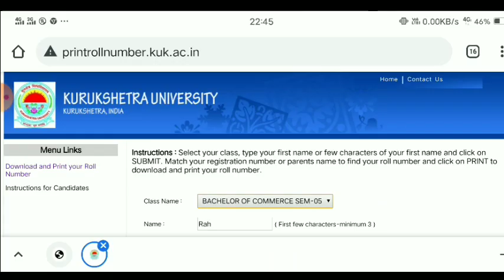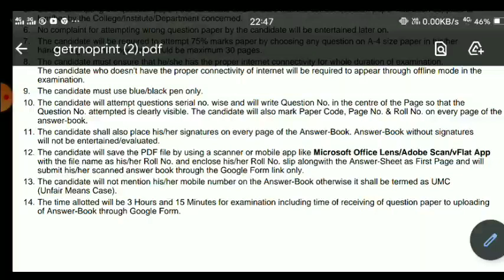kuk admit card 2021 | kuk exam updates | kuk latest news | kuk roll no 2021 | kuk exam mode 2021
Related Search 👇

kuk roll no download 2021,
kurukshetra university roll no download,
kuk university admit card,
kuk admit card 2021,
kuk roll no 2021,
kuk exam latest news 2021,
kuk university exam news 2021,
kuk university latest news exam 2021,
kurukshetra university news,
kuk,
kuk news,
kuk update,
kuk exam,
kuk updates about exams,
gd commerce,
kurukshetra university,
kurukshetra university ke exam honge ya nahin,
kuk private exam kaise honge,
kuk exam kaise honge,
kuk exam online hoga ya offline,
kuk university,
kuk odd sem exam news,kuk exam date sheet 2020,
kuk odd semester exam mode,
kuk university result 2020,kuk news today kuk results CDLU latest newskuk result 2020 kuk university latest news  kuk result kuk news kuk latest update kuk result university
kuk exam online ya offline,
kuk exam kaise honge 2021,
kuk exam online or offline 2021,
kuk exam kaise ho
kuk university,
kuk exam date sheet 2020,
kuk date,
kuk result,
kuk news,
kuk update,
kuk result 2020kuk exam mode,
kuk university,
kuk odd sem exam,
kuk result,
kuk news,
kuk update,